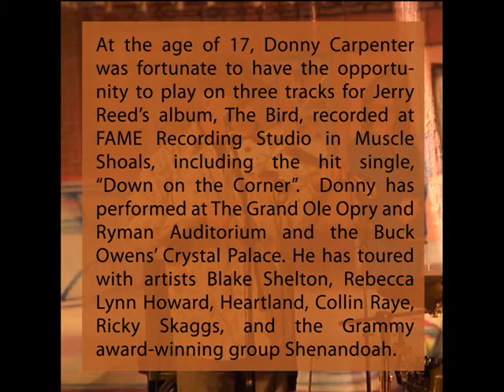The Sweetwater Hillbillies - "Goin' Back to Texas"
"Goin' Back to Texas", from the album, 'On The Road', by Muscle Shoals all-stars The Sweetwater Hillbillies.